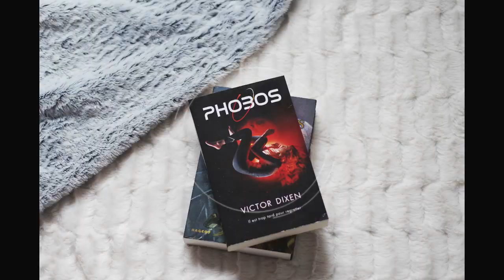ANNONCE || Challenge Lecture Spécial Confinement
Voilà le groupe Facebook où on partage un peu tous notre évolution et les différents paliers que l'on a choisi
N'hésitez pas à vous inscrire !